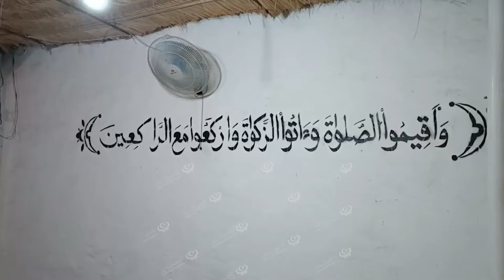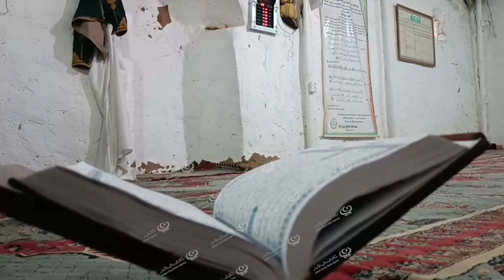مسجد الغمام بمحلة تويوة من أقدم مساجد مناطق وادي الآجال LCNA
وكالة الغيمة الليبية للأخبار - الغريفة.
يعد مسجد الغمام الواقع شرق محلة تويوة ببلدية الغريفة من أقدم المساجد التاريخية بمناطق وبلديات وادي الآجال التي مازالت عامرة بالمصلين والتي تقام فيها الصلوات إلى يومنا هذا.